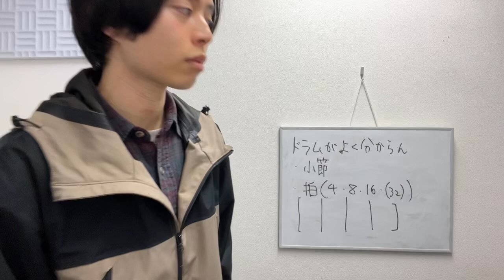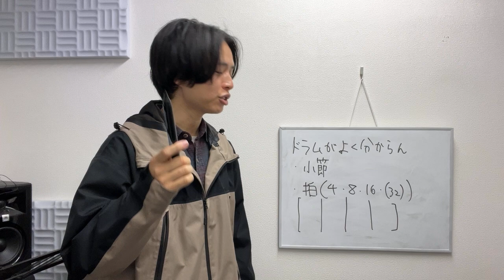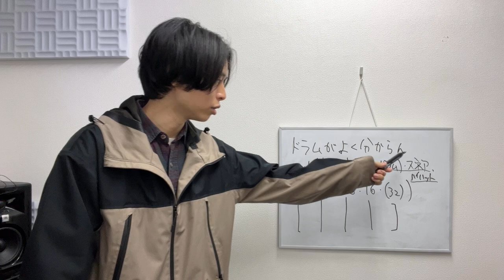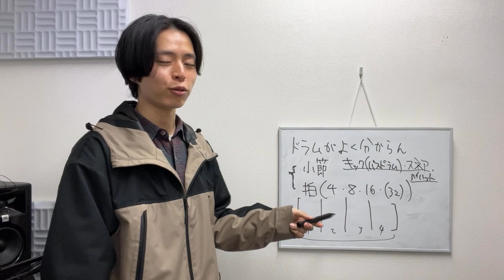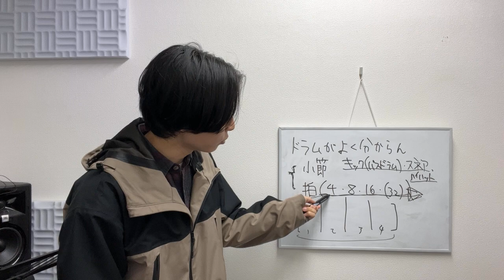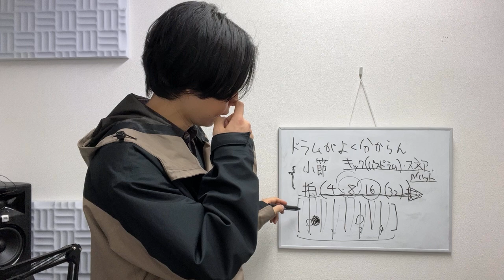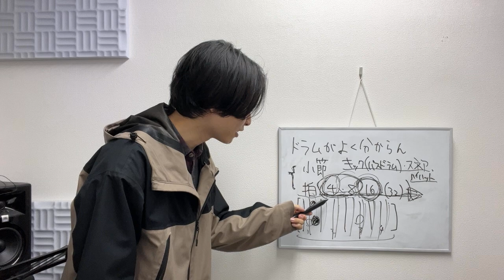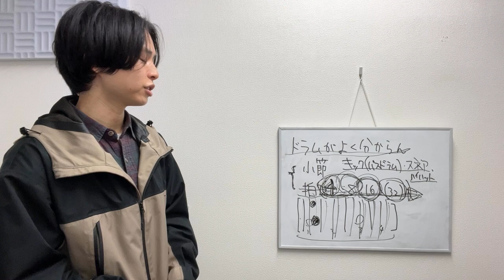【息するだけで疲れるあなたへ】ドラムがよく分からん、を解決する方法【努力できない凡人でもOK】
作曲依頼
レコーディング依頼
MIX依頼
個人レッスン依頼

▼DTM・作曲レッスン無料体験
京都校・梅田校に所属しております
吉井をご指名ください